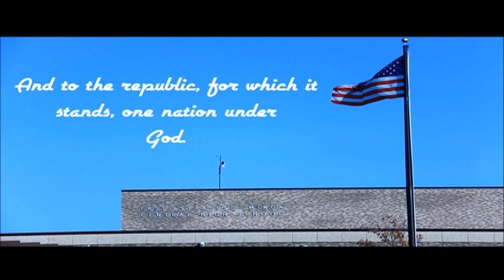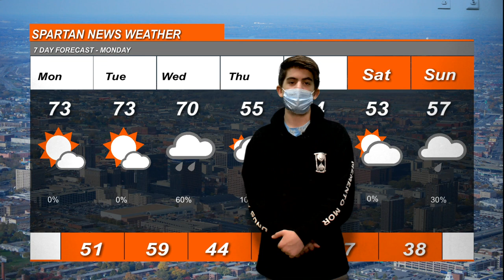Spartan News November 9, 2020